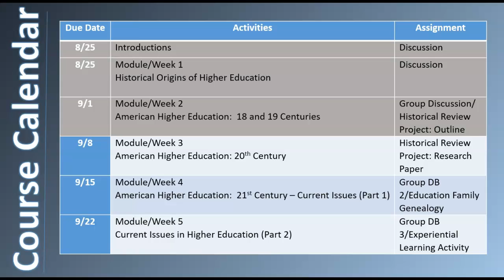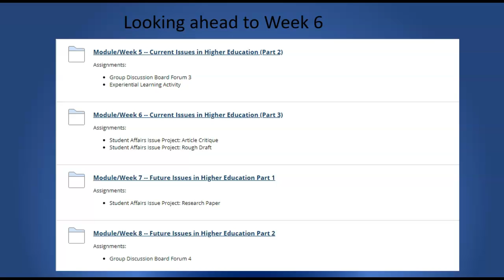EDUC 782 Week 3 Video